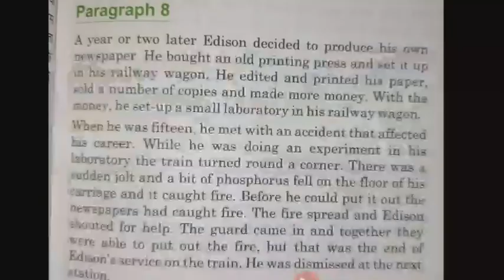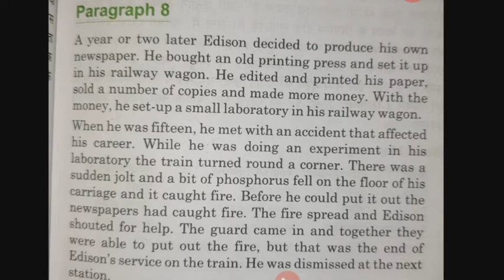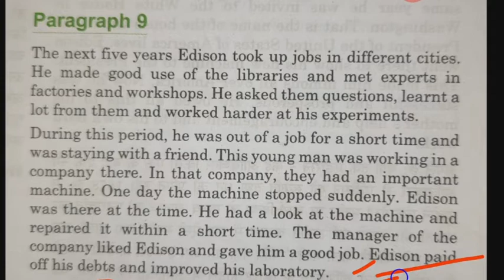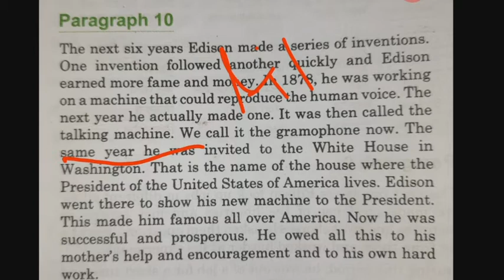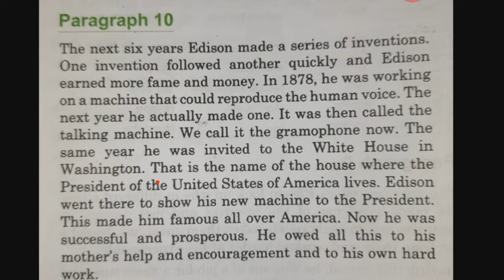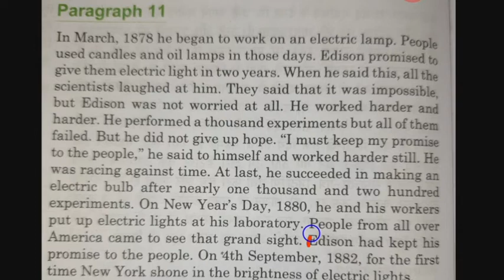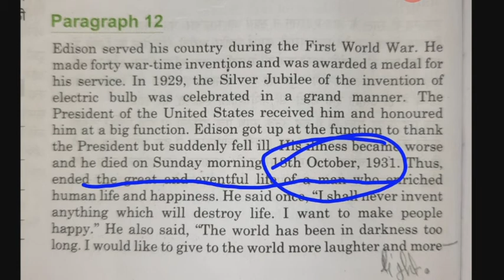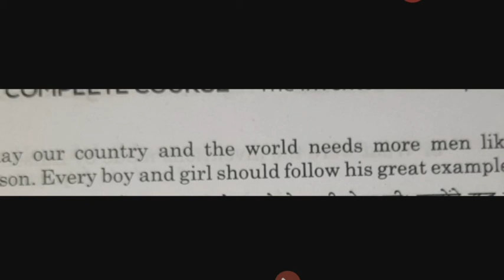Class 10 book English i The invention who kept his promise (Thomas Alva Edison)by Amit sir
Namaskar dosto 🙏🙏🙏🙏🙏🙏🙏🙏🙏🙏
                              swagat hai aap ka mere youtube channel par jisme aap logo Class 10 book English i The invention who kept his promise (Thomas Alva Edison)by Amit sir important topic  btaya gya hai yese hi video dekhen ke liye subscribe kre my youtube channel study education with Amit sir ko aur video pasand aaye ho to video ko like, comments share and video ko pura dekhe thank